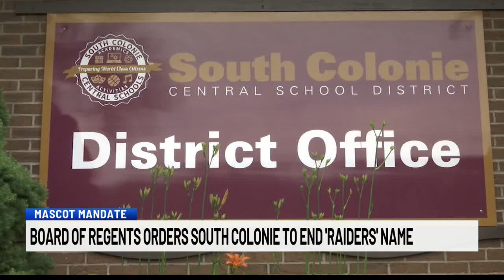Board of regents orders South Colonie to end "Raiders" name